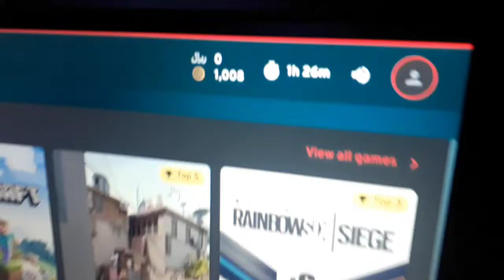توی گیمنت چالش گزاشتیم با جایزه نقدی🔥🔥if you win i will pay you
توی این ویدیو به گیمرا چلنج میدیم و اگه انجامش بدن بهشون جایزه نقدی میدیم🔥🔥